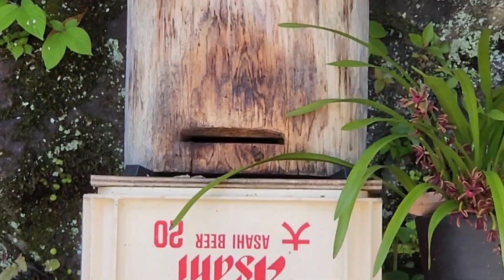【日本蜜蜂】…庭先養蜂 この数、今年一番！ミツバチ達が来てます😊